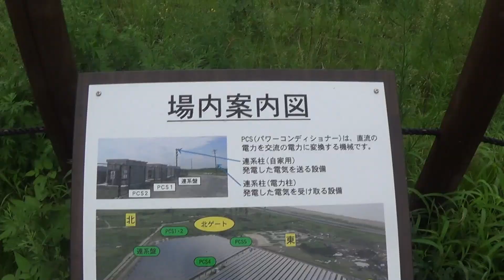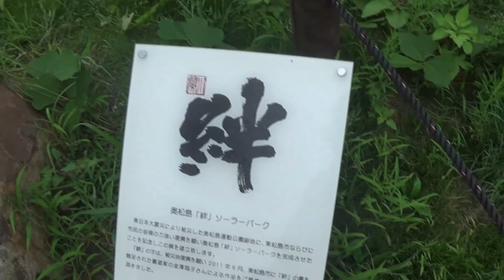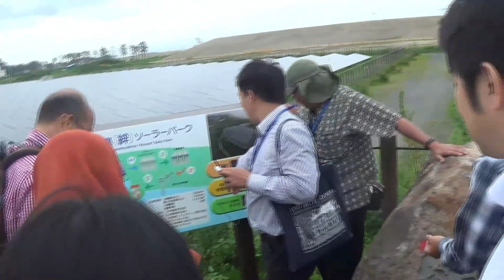Vlog 89 Kunjungan Lapangan Tembok Ombak Tsunami di Jepang